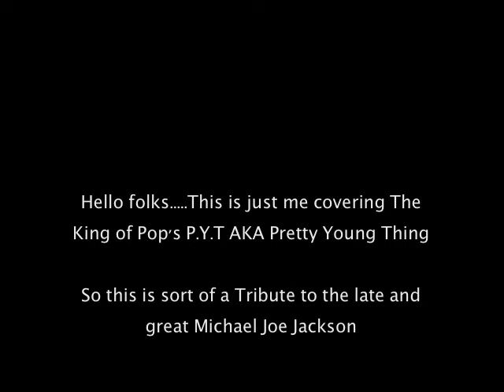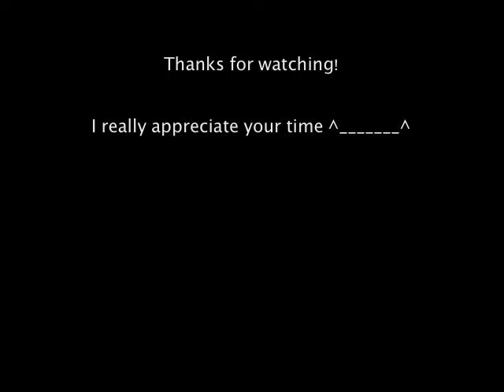PYT (Pretty Young Thing) Drum Cover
This is a drum vid of me covering the Late Michael Jackson's song P.Y.T (Pretty young thing)

and Yes I am wearing a West Bound Train T-Shirt!!! :3

Now before ya'll flame me for overplaying I do say something at the end of the song so please watch the vid!